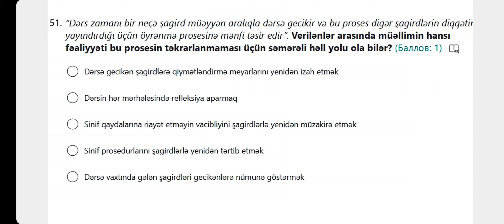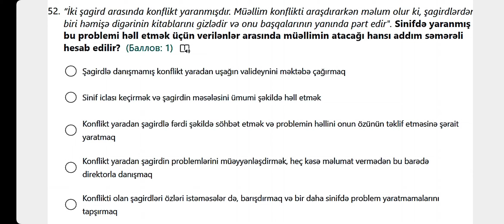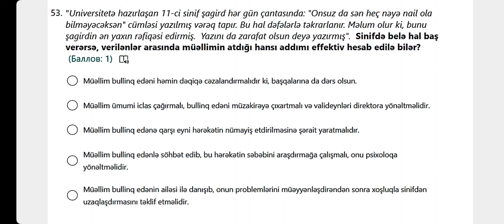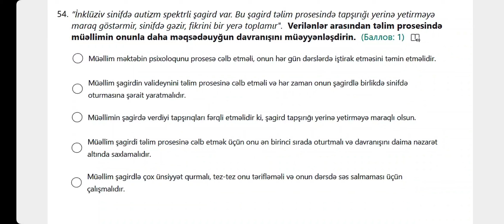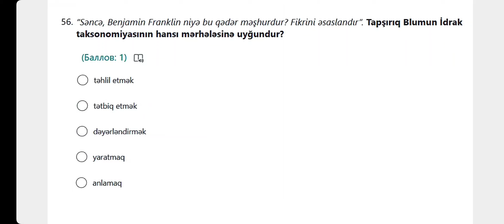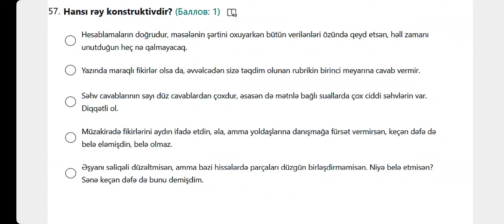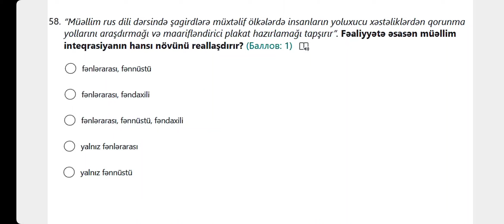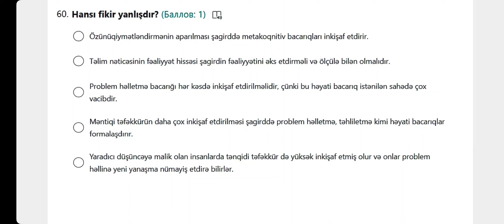14.06.2024 |Rus dili | Sertifikasiya |Kurikulum suallarının izahı ( Gülanə müəllim)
Onlayn dərslərimizə qoşulmaq üçün: 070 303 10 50